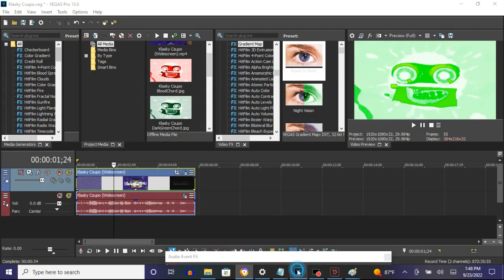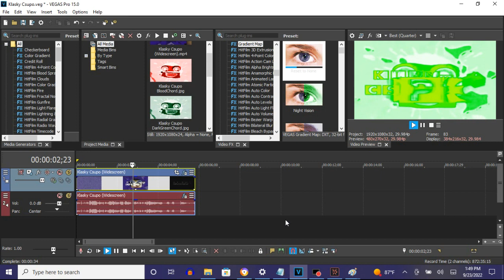How To Make LimeChord On Vegas Pro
Names:

LimeChord
LimeChorded

(VideoFX)

1st: Gradient Map - LimeChord

0; R: 255, G:  255, B: 255, A: 255
1; R:   0, G:  255, B:   0, A: 255
2; R: 200, G:  255, B:   0, A: 255

(AudioFX)

1st: IL Vocodex - LimeChord

Step 2 of 2:

Key Set:

1st White Key
5th Black Key
10th White Key
15th White Key
23rd White Key

{NEW EFFECT} FHE Paintbrush in LimeChord